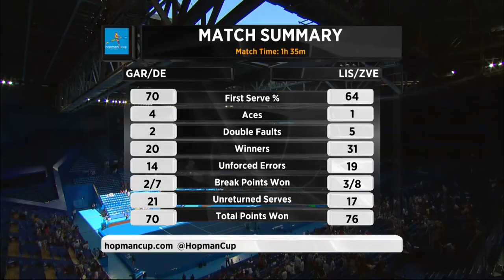Garcia/De Schepper v Lisicki/Zverev highlights (RR)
While Germany took home the win, France's Kenny De Schepper certainly rose to the challenge, stealing the show by leapfrogging over the net after his winning ball.